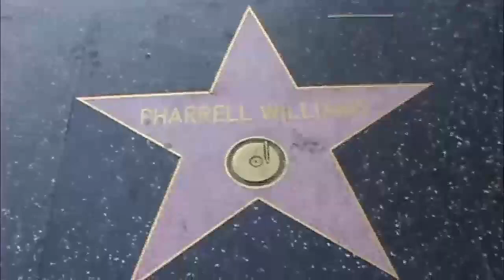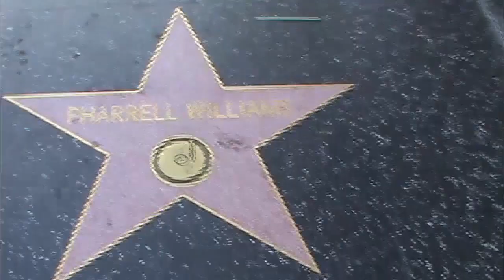Pharrell Williams Every Star Has A Story with Hollywood Humanitarian, producer, songwriter singer